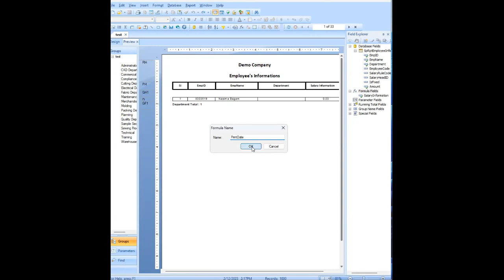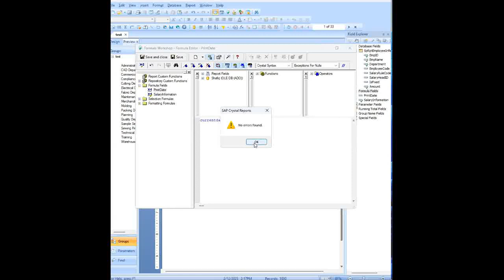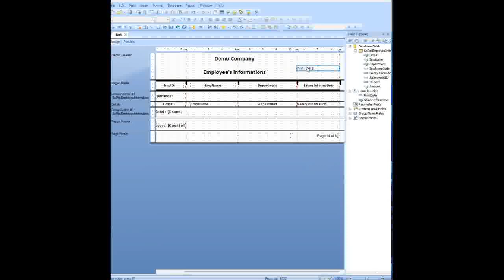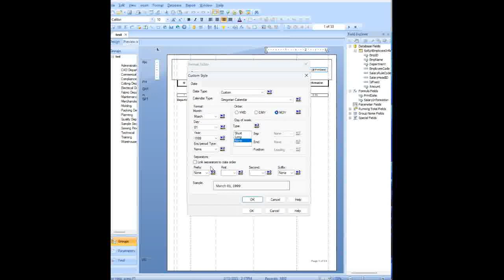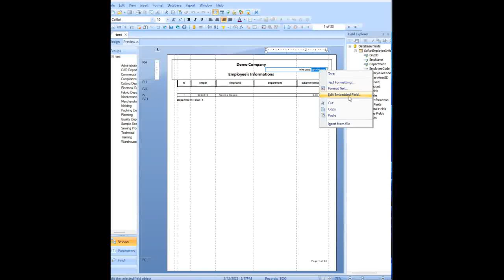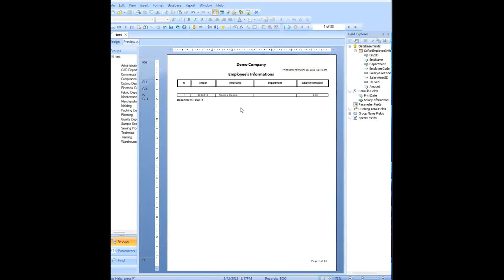ডেট টাইম এড করার পদ্ধতি || SAP Crystal Report Tutorial Bangla || Part - 06